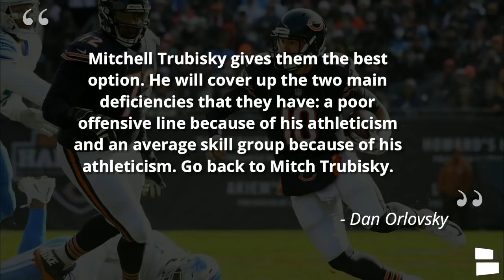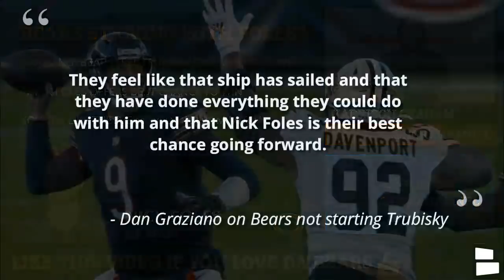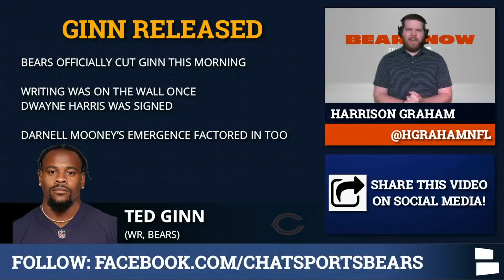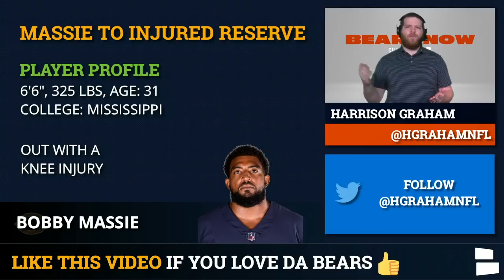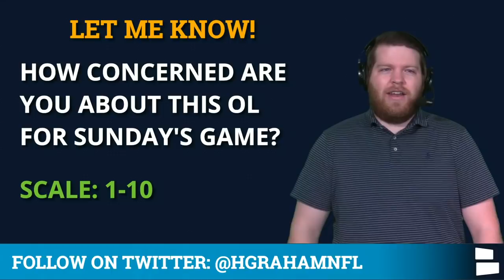Chicago Bears Rumors: Start Mitch Trubisky Or Nick Foles? Offensive Line DISASTER? Ted Ginn Released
Chicago Bears Rumors are heating up around Mitch Trubisky and Nick Foles as ESPN debated the Bears’ QB position on ‘Get Up’. Dan Orlovsky suggested that Trubisky’s athleticism gives Da Bears the best chance to be successful on offense behind Chicago’s bad offensive line. Should Matt Nagy start Mitchell Trubisky?

Bears Rumors and News around Nick Foles have been mostly negative especially from the Bears’ fan base as several want Trubisky to start. ESPN’s Dan Graziano reports that Chicago feels like the Trubisky experiment is over and that Foles gives them the best chance to win. Both QBs have struggled behind the Bears’ offensive line and it could get even worse this week.

Chicago Bears Injury News is a disaster around their offensive line as Bobby Massie has been placed on injured reserve. Cody Whitehair remains out with a calf injury and now Jason Spriggs has tested positive for COVID-19 and will not play in Bears vs. Titans NFL Week 9. Germain Ifedi has also been placed on the COVID-19/Reserve List as he was in close contact with Spriggs. Ifedi could be cleared for Sunday’s game. Chicago has activated Lachavious Simmons from the practice squad. Sam Mustipher is also injured and likely won’t play vs. Tennessee.

In other Chicago Bears News, Ted Ginn has been released. The Bears are expected to sign Dwayne Harris to the active roster as he will be the team’s punt returner moving forward. Javon Wims 2-game suspension was upheld by the NFL after he punched Saints’ safety Chauncey Gardner-Johnson. Riley Ridley will likely be active for the first time this season against the Titans.

Chicago Bears Now keeps you covered on the latest Bears Rumors & News.

Today’s Chicago Bears News & Rumors:
- Dan Orlovsky says start Mitch Trubisky
- Bears sticking with Nick Foles?
- Ted Ginn released
- O-Line injuries & COVID-19 issues

Follow Harrison Graham on Twitter and send him your Bears questions